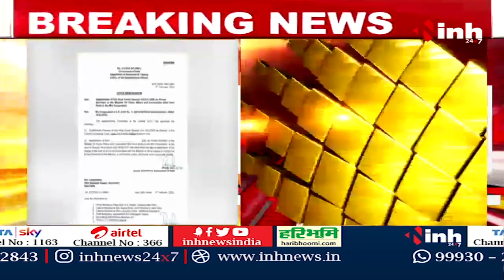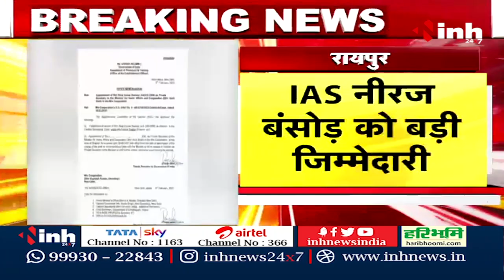IAS Niraj Bansod को बड़ी जिम्मेदारी | Home Minister Amit Shah के बनाए गए निज सचिव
INH, IAS Niraj Bansod को बड़ी जिम्मेदारी | Home Minister Amit Shah के बनाए गए निज सचिव